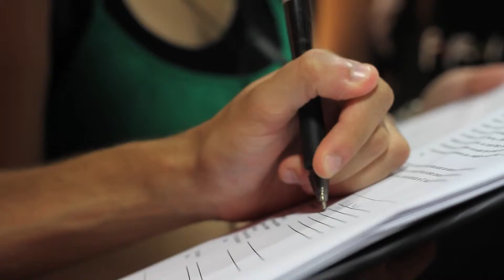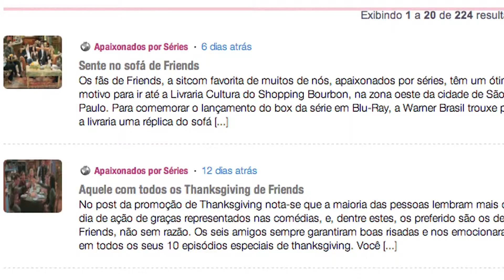Lançamento de "Friends" em Blu-Ray (Warner)